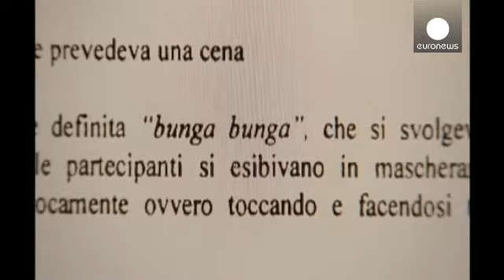برلوسکونی متهم به پرداخت رشوه برای شهادت دروغ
*خبر کوتاه*

*خبر کوتاه*

دادگاهی در ایتالیا روز جمعه سیلویو برلوسکونی، نخست وزیر سابق این کشور را به پرداخت رشوه برای شهادت دروغ در پرونده مربوط به رسوایی جنسی متهم کرد.